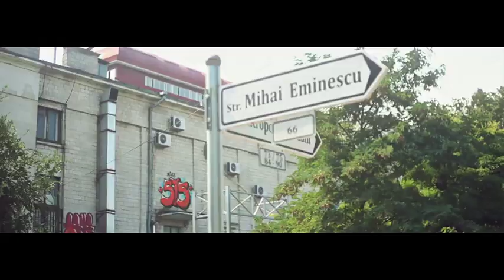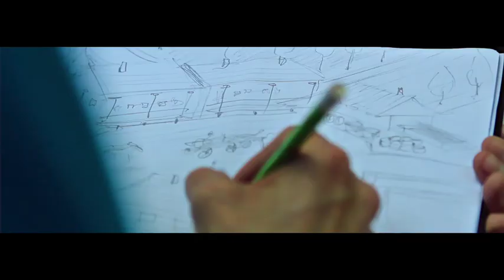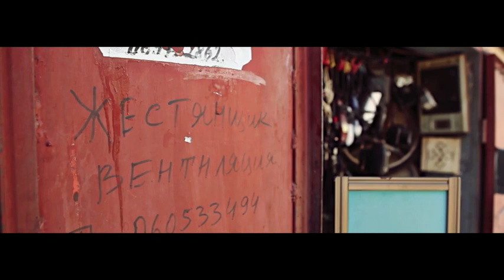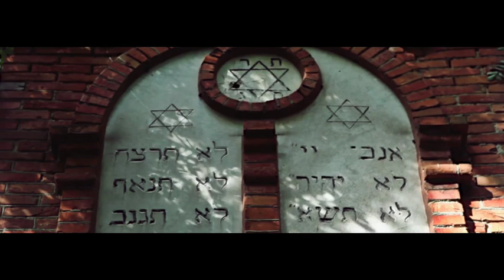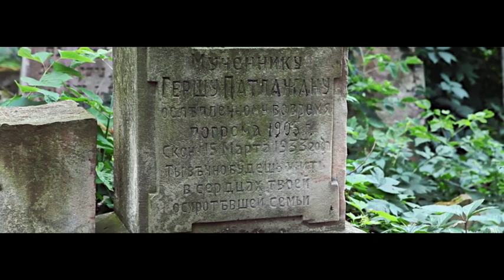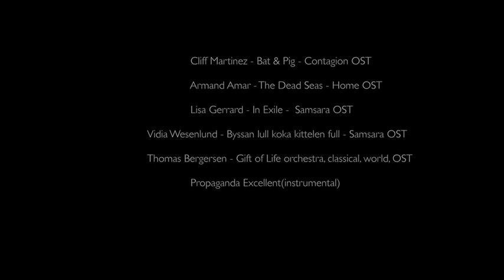Фильм об истории Кишинёва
Kreyon Media показало 40 минутный фильм об истории Кишинёва “Ксен”. Фильм состоит из кадров современного Кишинёва и комментариев историков, работников архивов, архитекторов, энтузиастов и горожан, которые любят и помнят свой город.

О том, как Кишинёв из деревни стал городом, где проходили главные артерии Кишинёва, чем жил город в XIX и XX веках и история еврейского погрома 1903 года – главные темы фильма